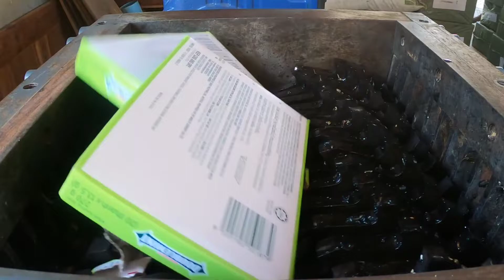WHAT HAPPENED IF YOU DROP FOAM A LOT OF FRUIT SOCKS PROTECTION NET INTO THE FAST SHREDDER MACHINE?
Shredding experiment from P shredder machine. The sound is so satisfying! Hope you will enjoy it!

+++ WARNING!! Dangerous Shredding Test, don´t try this by yourself. Thanks